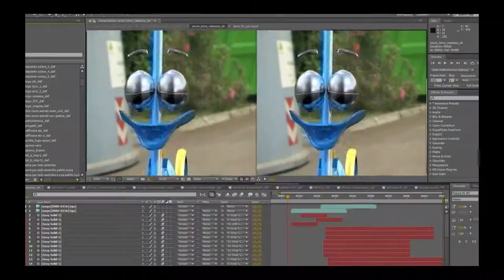Produzione Filmati in Stereoscopia e Video 3D (Galliano 2012)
Produzione Filmati in Stereoscopia e Video 3D : giriamo video stereoscopici in 3D con sistemi di ripresa in 3d come : rig a specchio per riprese ravvicinate, rig a camere parallele per campi lunghi, telecamere 3D per ripresa di filmati 3D stereoscopici. Allestiamo o noleggiamo sistemi per proiezioni di filmati in stereoscopia e sale, video stereoscopici, filmati 3d, video 3d , video con occhialini.

28100 NOVARA ITALY
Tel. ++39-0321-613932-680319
Produzione video industriali - filmati 3d

produzione filmati industriali, produzione video aziendali, virtual set, effetti speciali, ricostruzioni forensi, Supermoviola, tapiri 3d, video produzioni, videografica, motiongraphic, animazione 3d, produzione video stereoscopici, stereoscopia, video 3d